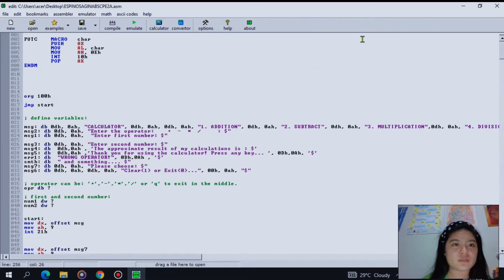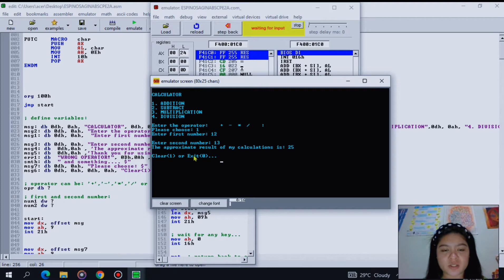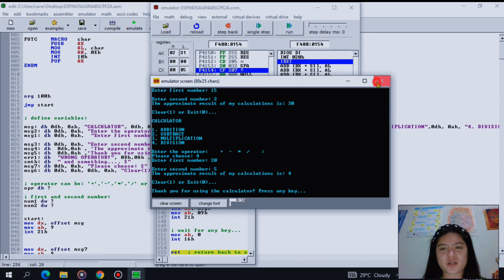Calculator — Assembly Language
ESPINOSA, GINA P.
BSCpE-2A
Module #3